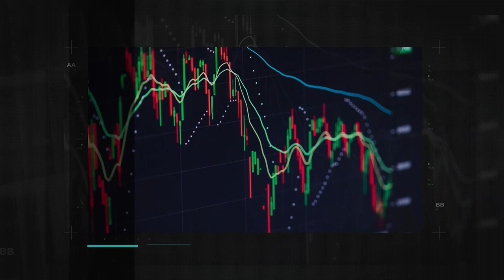Por que contas PJ não devem investir em grandes bancos? - Cortes